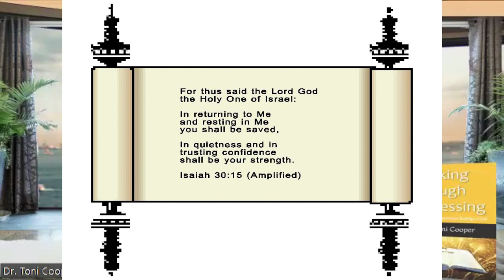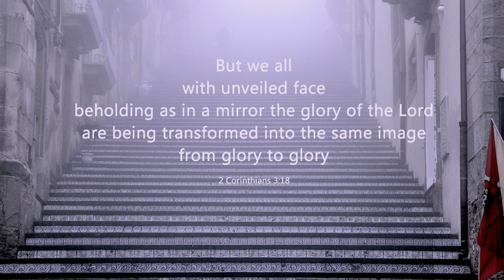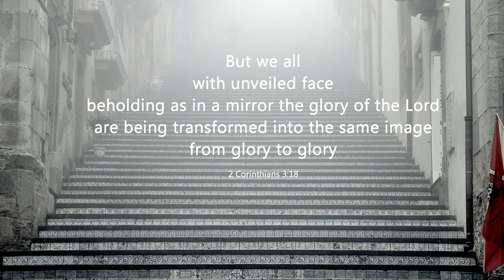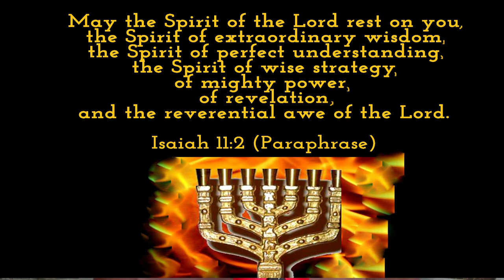Secrets to Prayer: Peace, Joy & Power | Drtonicooper.com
These are strategies and principles of how to use your prayer time to build greater peace, joy, and power into your personality.   This is episode #114 in my podcast "Life Without Baggage".
0:00"   Introduction
2:45"   Definitions and Imagery for Spiritual Rest
6:36"   Listening in Prayer
7:00"   Creativity
10:20"  Power
12:23"  Peace